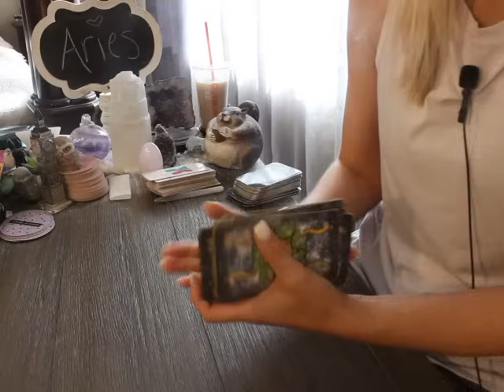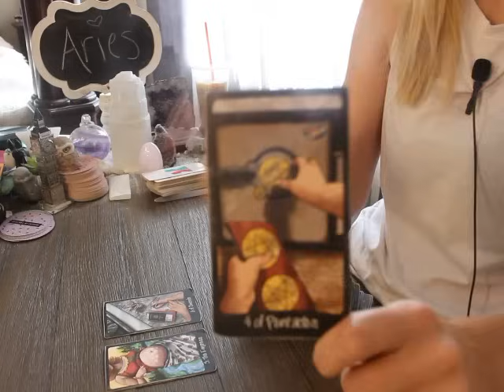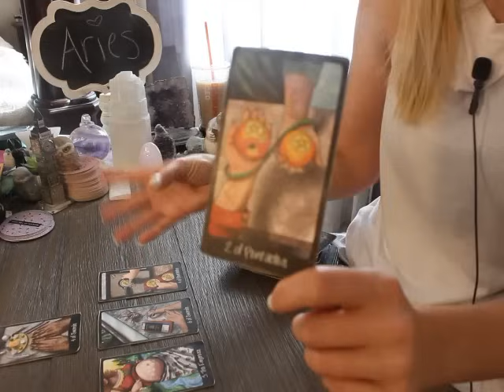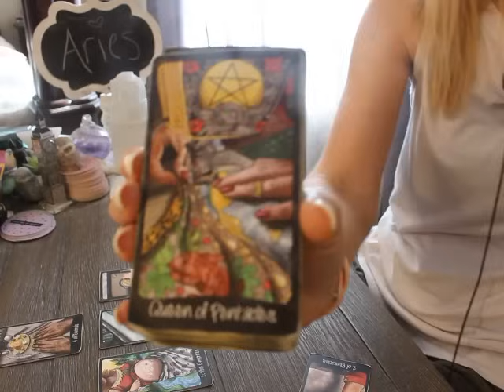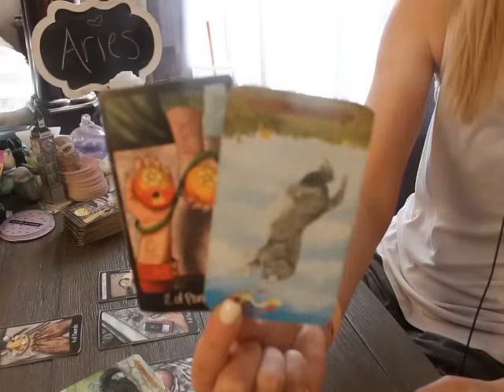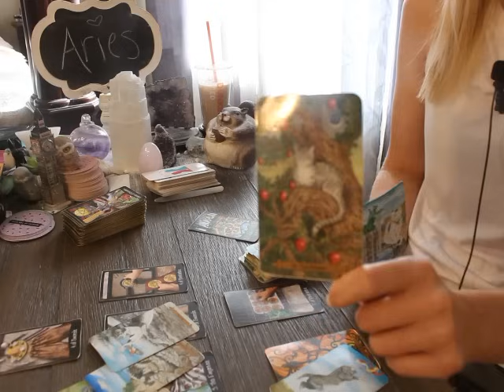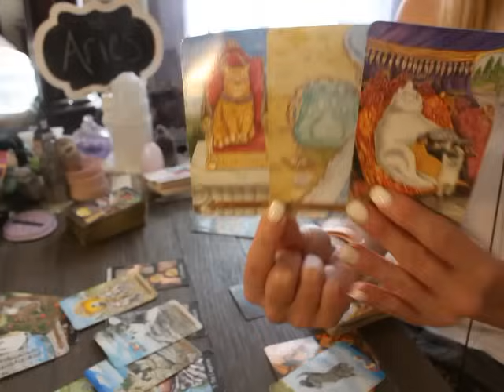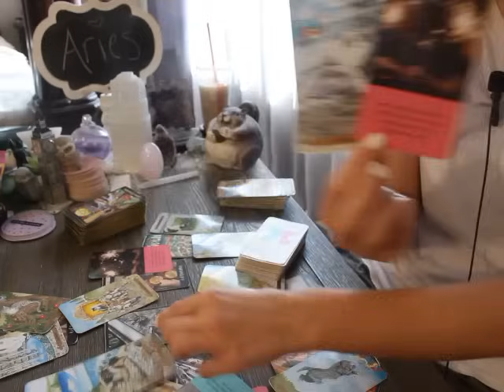ARIES: “WHOAH! THIS PERSON ONLY WANTS TO BE WITH YOUUU” 💗🤯 AUGUST 2023 TAROT LOVE WEEKLY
Aries August 2023 Tarot Love Reading

ALL SIGNS 🙋🏼‍♀️💗 Their Feelings for you! 💫 August 12 - 19 Tarot Love Reading

Penumbra Tarot

Round Tea Leaf cards